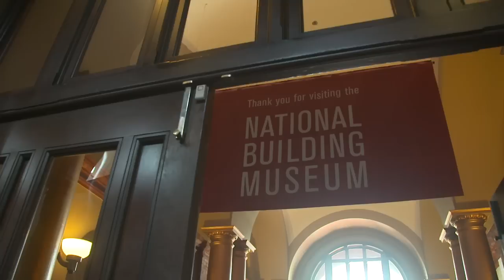Zverev Visits National Building Museum Washington 2016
Alexander Zverev visits the National Building Museum in Washington, DC, with WTA player Sloane Stephens for an iceberg exhibition.